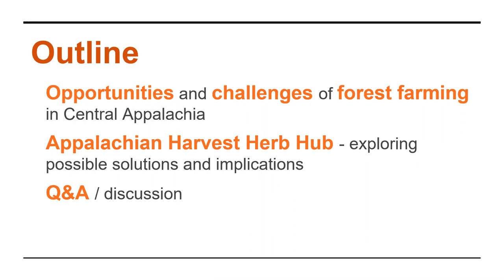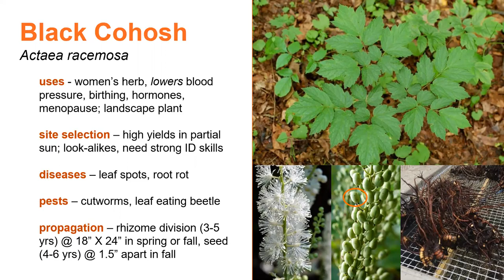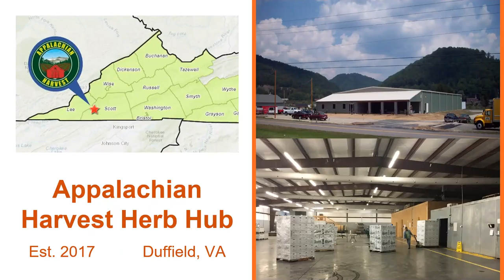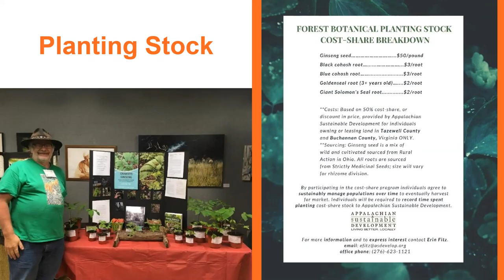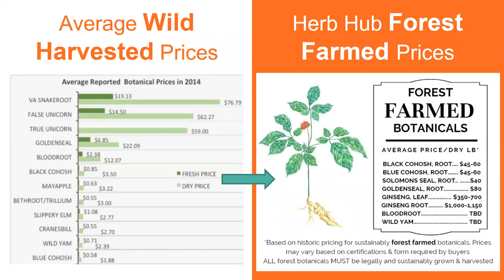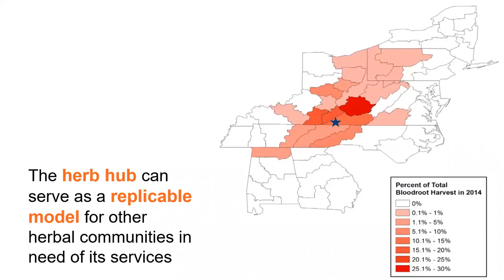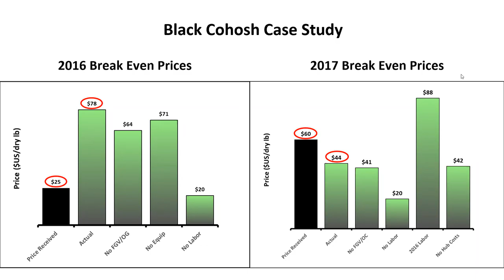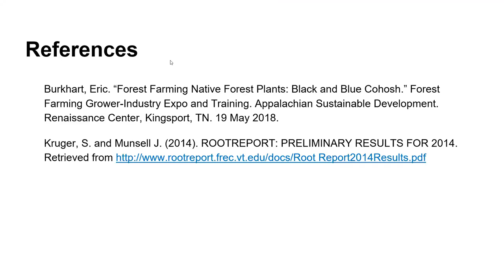UMCA Agroforestry in Action Webinar Series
Title: The Appalachian Harvest Herb Hub: Empowering Plant Conservation through Profitable Cultivation
Speaker: Katie Commender
Date: January 2020 (Rescheduled from December 2019)
Center For Agroforestry- University of Missouri